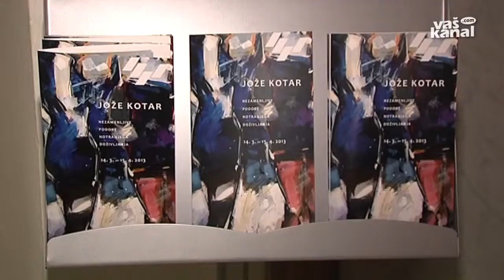Razstava Jožeta Kotarja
NOVO MESTO - V avli in mali dvorani novomeškega Kulturnega centra Janeza Trdine tokrat razstavlja priznani domači slikar Jože Kotar s svojimi Nezamenljivimi podobami notranjega življenja.